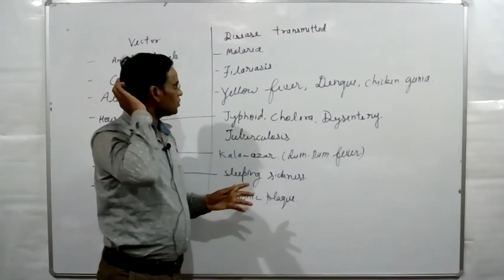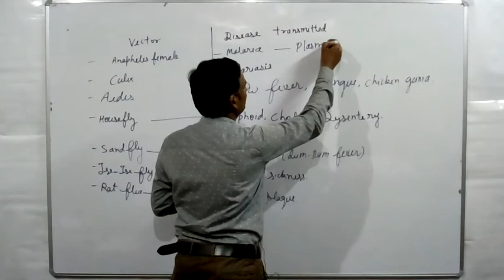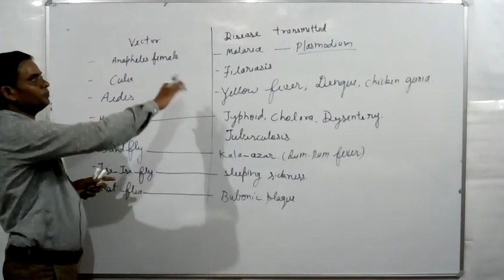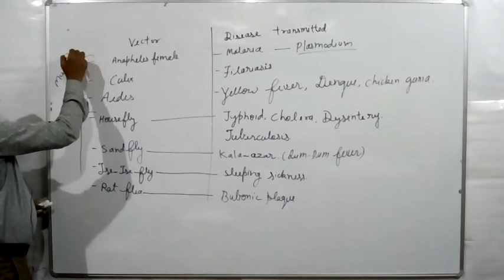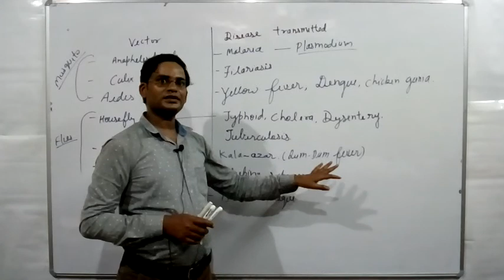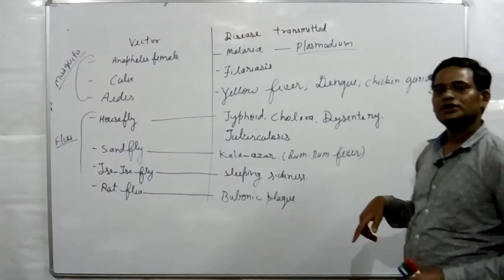CL-9th Diseases transmitted by vector, Ch-4,Why do we fall ill ,(part-6)